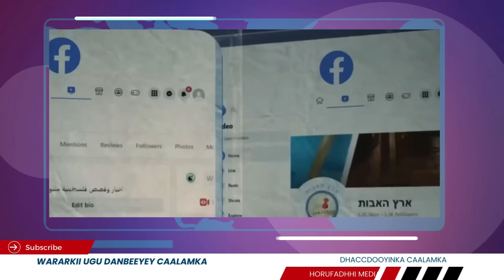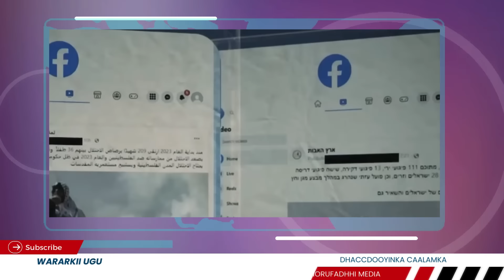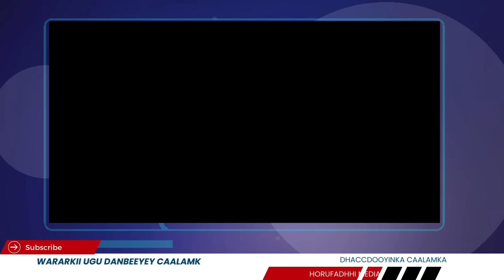Wararkii ugu Danbeeyey Heshiiska Farmaajo Diiday ee Xasan Sheekh Qaatay & Xogta Dagaalka